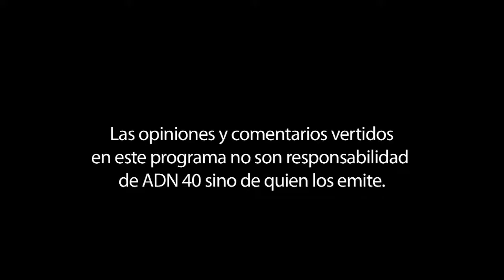Tom Palmer y Brad Lips conversan con Sergio Sarmiento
Sobre la importancia de la libertad en la economía, la política y la vida cotidiana Sergio Sarmiento conversa con Tom Palmer y Brad Lips de Atlas Network